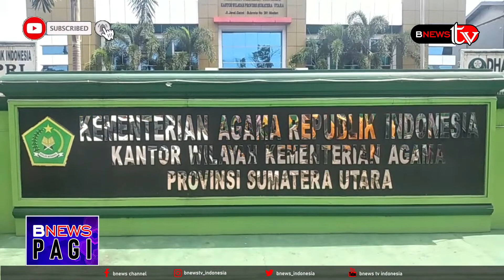IKATAN PELAJAR NAHDLATUL ULAMA SUMUT SAMPAIKAN ASPIRASI KE KEMENAG SUMUT